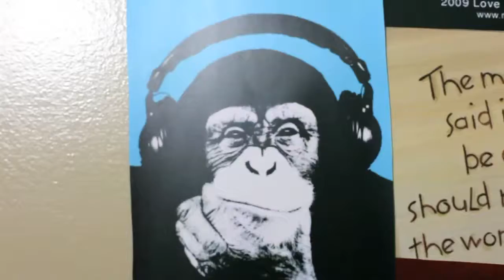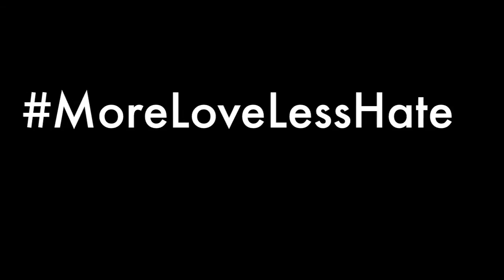IISuperwomanII at CDC-The Birds Nest Nov 27-11 (Full Speech)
On November 27th 2011 at Dreams Convention Centre, Fulkari Media put together an event, Chirhian Da Chamba-The Birds Nest, to celebrate girls and help bridge the gap between the generations. This year, Fulkari chose to highlight those women who are providing positive representations of South Asian women in the mainstream media.

IISuperwomanII Lilly Singh is one of Fulkari's honourees.

Music DMS- "Stakes is High". for more of his tracks!

Facebook.com/fulkari

Listen LIVE to Fulkari on CJMR 1320 AM in the Toronto Area from Monday to Friday from 4-5 PM and Saturdays from 9 PM-11 PM

Listen to the BEST in Bhangra, Urban, and Dance music with The PreParty every Saturday nights from 11pm to Midnight